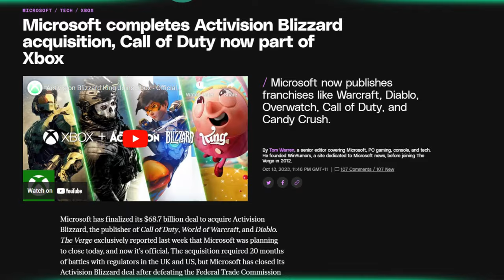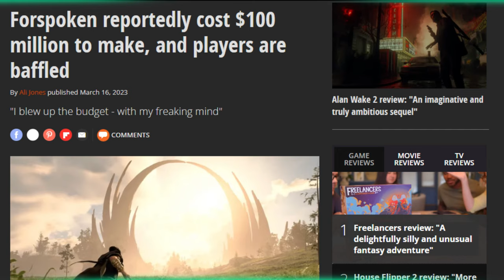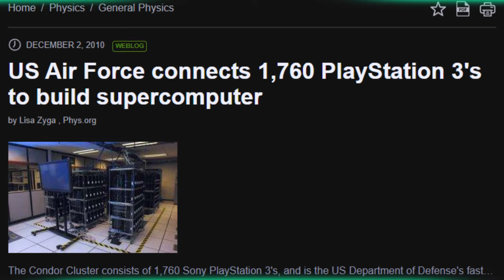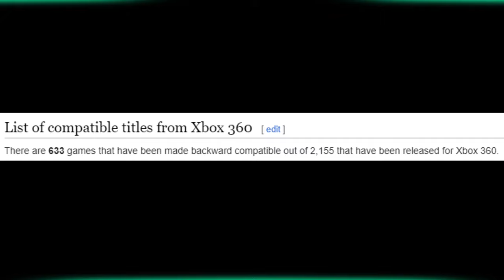LEARNING the Value of a Console - The Leo of Os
Leo talks about what makes a console valuable. He didn't really think this through.

0:00 Intro
0:56 Age of the console
1:16 The games
2:47 Pricing
4:24 Outside of the games
4:48 Collecting... or not?
5:17 Physical vs Digital
5:43 Retro-compatibility
6:35 Aesthetic of the console
7:00 Conclusion